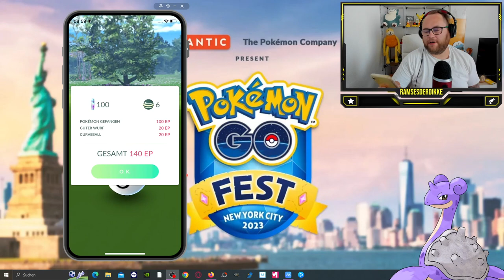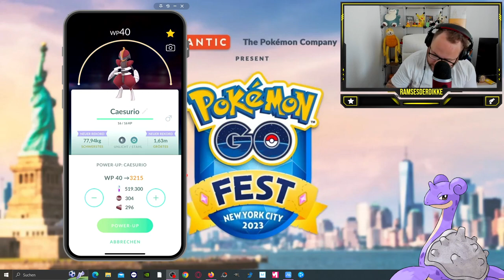Vom HUNDO zum SHUNDO !!! (GO FEST Special) | Pokémon GO Deutsch # 2626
GUMMA !!!

Mein Trainer Code : 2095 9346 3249